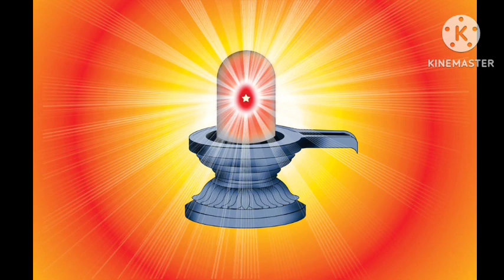21, january 2023 | आज की मुरली | aaj ki murli brahma kumaris | bk murli live today | Om Shanti murl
21, January  2023
bk murli live today
Om Shanti mur
hindi murli today
आज की बाबा की मुरली
murli today